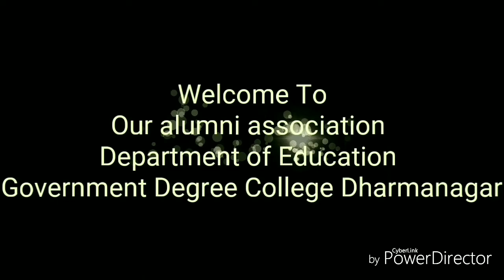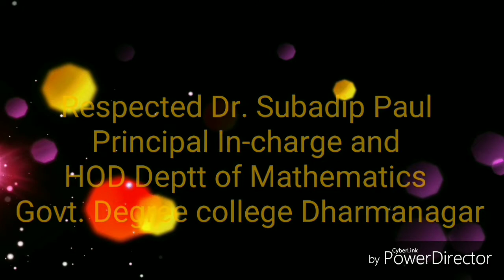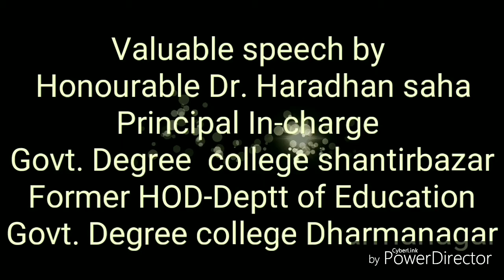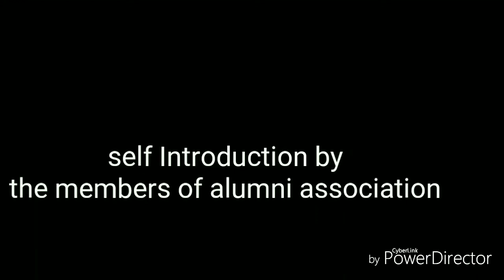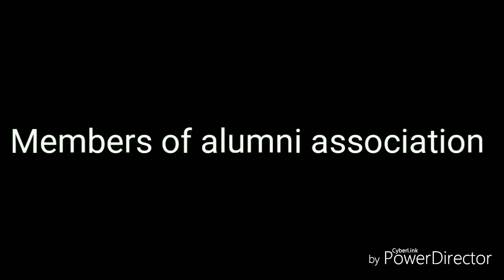Let's watch Alumni Association.... Department of Education.... Government Degree college Dharmanagar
Use your earphone for better experience .
Photography by prasenjit❄